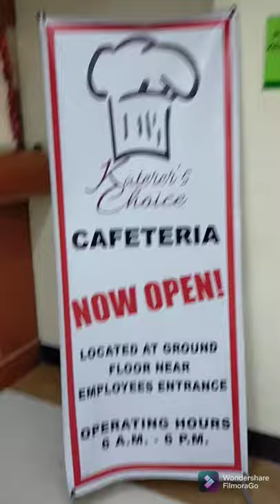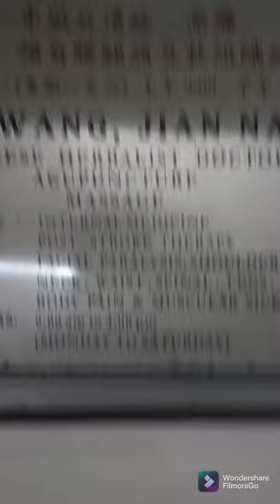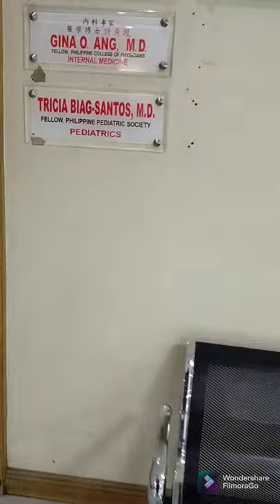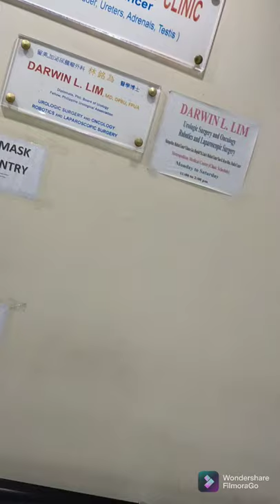inside the big hospital in manila Metropolitan Hospital